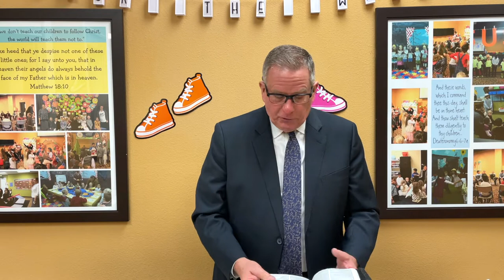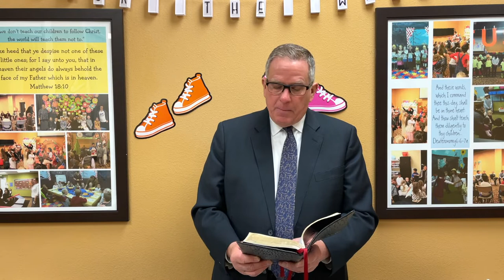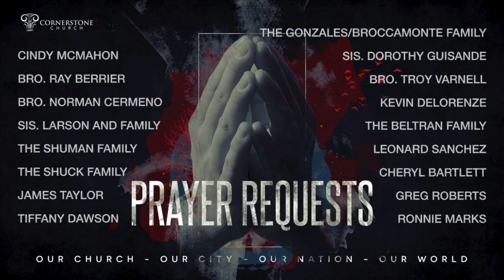Who is on The Lord's Side? - Daily Devotion with Pastor Mayo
Exodus 32:25